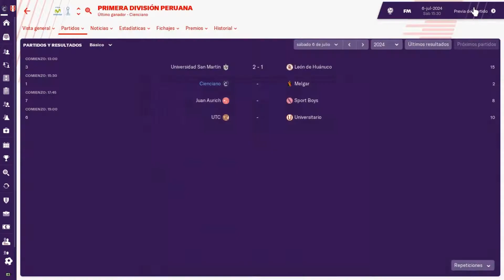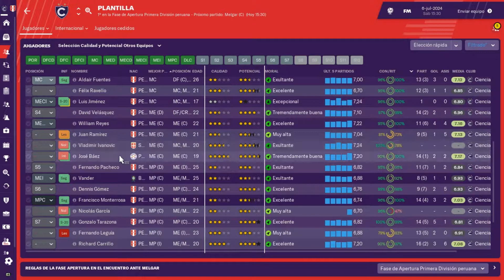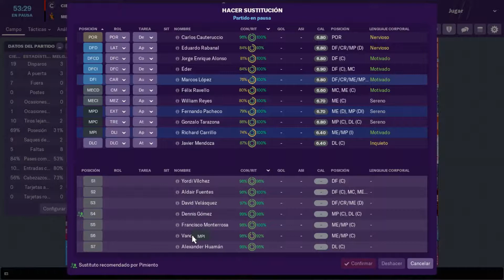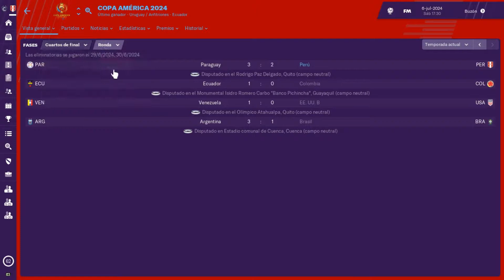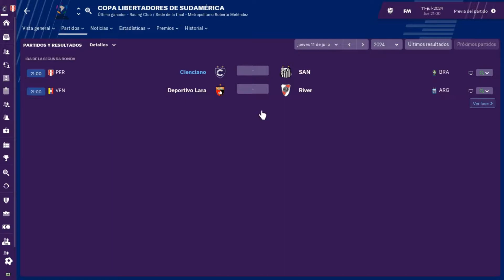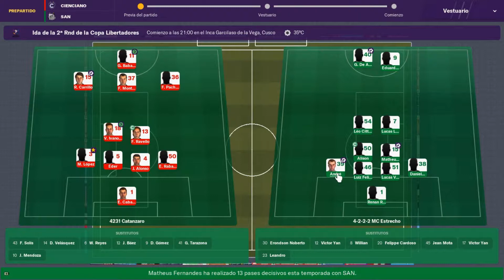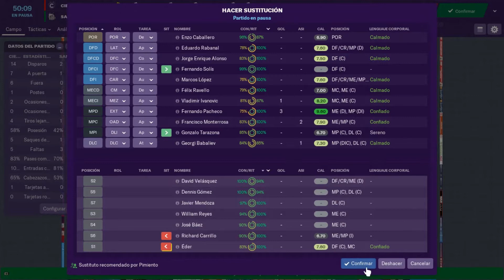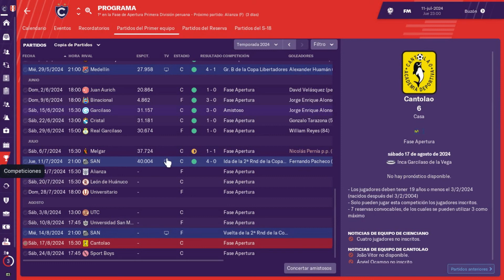FM19 Club Cienciano | Volviendo a Cienciano | S7E87 | Football Manager 2019 Español - Perú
Football Manager 2019. Esta vez nos vamos a Perú, a rescatar al Club Cienciano de la Segunda División.